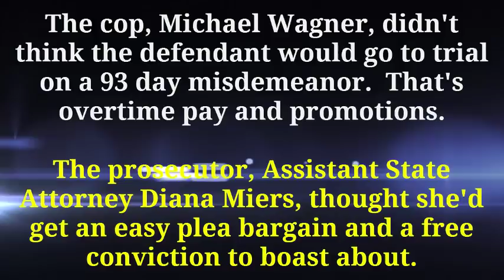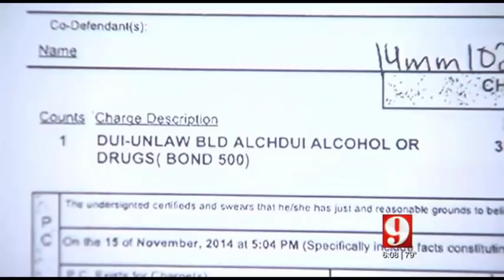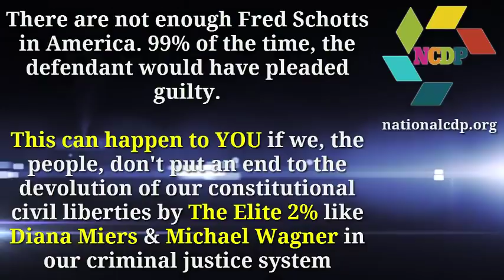Seminole County Judge Fred Schott Overturns DUI Jury Verdict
For all of the angelic, saintly people who think that the long arm of the law will never get to 'em 'cause they don't do anything wrong, let this story serve as an example as to why you're wrong in your thinking.

Police like Michael Wagner of the Sanford, Florida Police Department can do anything they want, and prosecutors like Seminole County, Florida Assistant State Attorney Diana Miers can charge you whenever they want -- even if there's no evidence!

In 99% of these cases, the defendant would have pleaded guilty and not gone to trial -- precisely what this cop wanted.  Instead, the cop was forced into perjuring himself when the defendant shocked him by taking this to trial.

If she hadn't, she would have served 93 days in jail.  The cop would have received overtime pay, bonuses, and a promotion, and the prosecutor would have had another conviction to boast about.